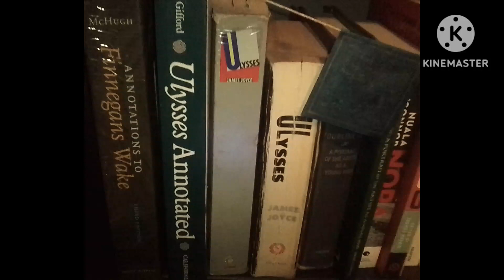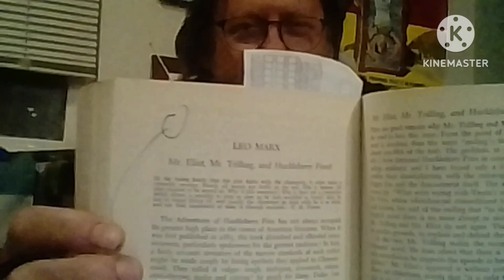My Top 10 Most Reread Novels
'Tubers mentioned:

Brian @BookishTexan

Roz @scallydandlingaboutthebooks

Flo @TheGrapeJellyLibrary